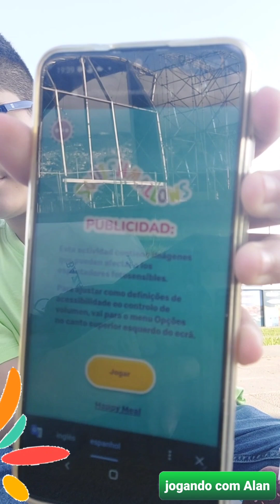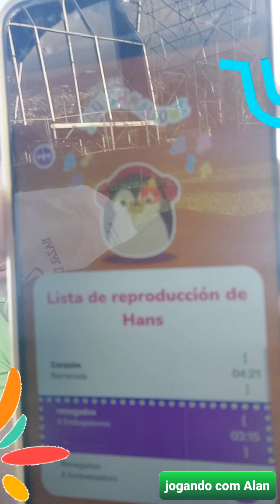Unboxing # 4 unboxing squishmallows, um dia com Alan de Abreu # 92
Olá amiguinhos bem-vindos ao meu canal jogando com Alan de Abreu hoje vamos a abrir um crate de squishmallows , havia um porco-espinho e um tubarão